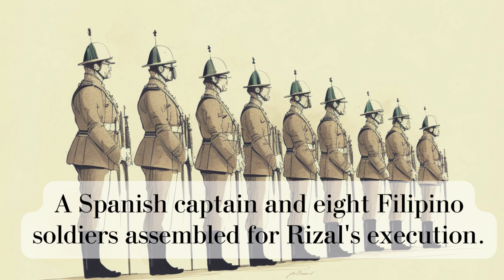The Final Hours of Jose Rizal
Jose Rizal lived a busy and heroic life. In his final hours, he finished the poem Mi Ultimo Adios, wrote letters, got married, and calmly walked to his execution. He became an inspiration to all Filipinos.

This video describes the events in his final hours, from the time he learned of his pending execution on December 29, 1896, to his execution the following morning.

Credits
Original script based on research from various sources on the internet.
Opening artwork created from Canva under Canva Pro and the Free Media License Agreement.
Succeeding images are Original artwork created specifically for this video.